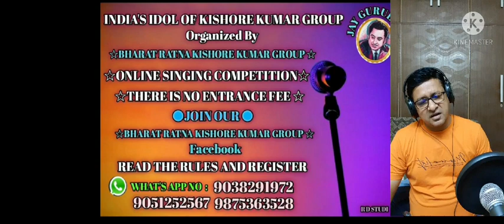Koi Hota Jisko Apna | A Tribute to the Legend Kishore Kumar | Cover By Manohar Pokharia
Film : Mere Apne | 1971
Singer : Kishore Kumar
Lyricist : Gulzaar